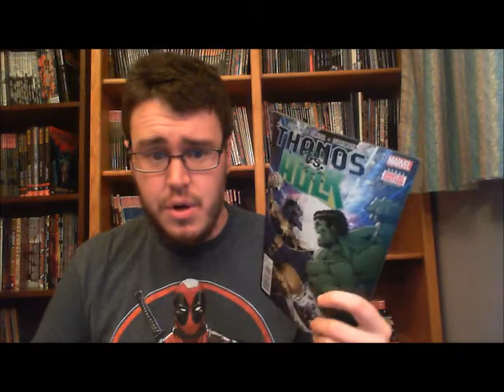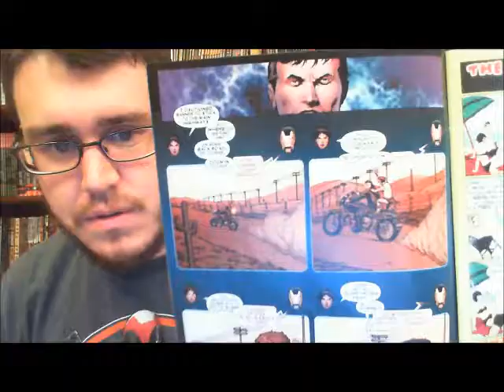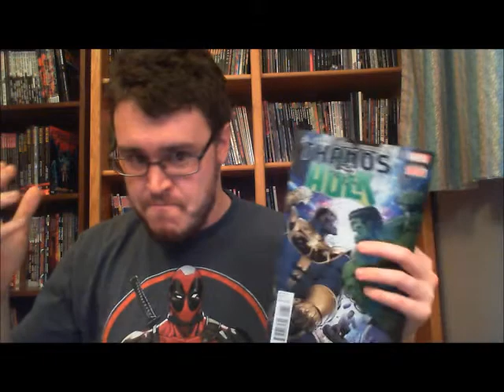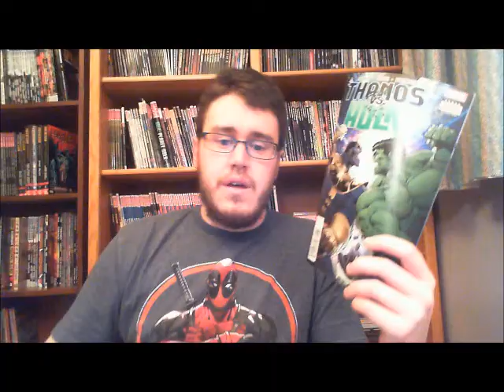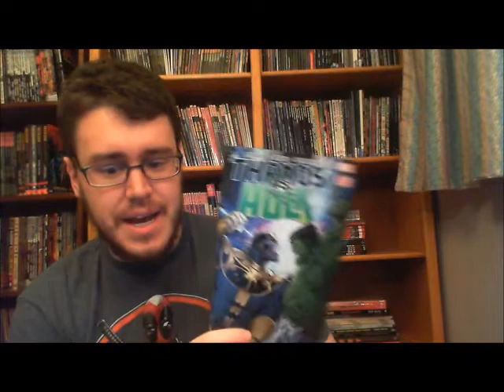View Request: ThanosVsHulk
Let's talk Thanos vs. Hulk 1.